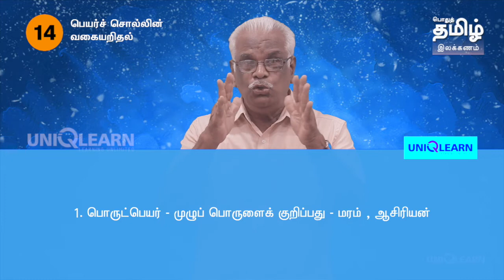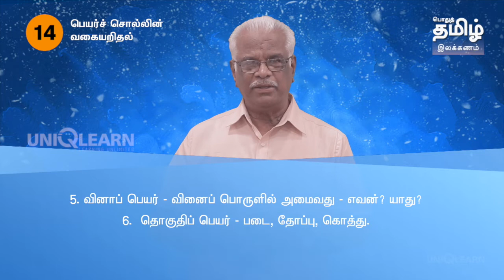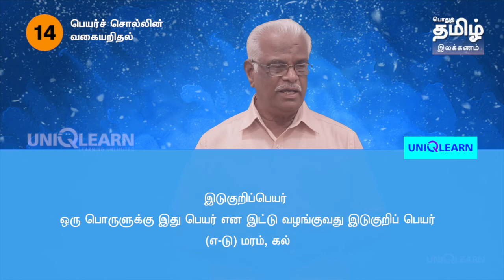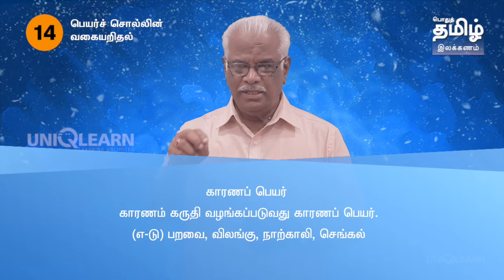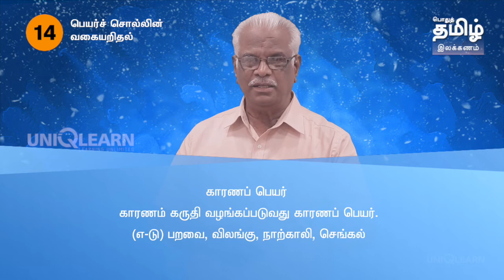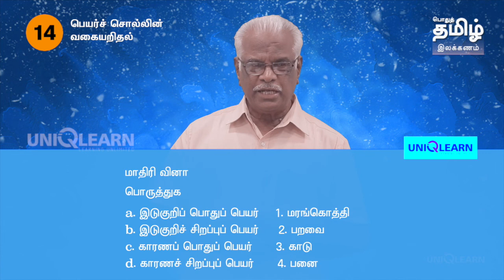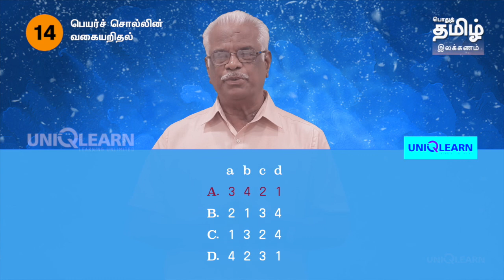TNPSC Tamil Grammar - தமிழ் இலக்கணம் - பெயர்ச்சொல்லின் வகையறிதல்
பொதுத் தமிழ் இலக்கணம்
TNPSC General Tamil - Grammar
பெயர்ச்சொல்லின் வகையறிதல்

தமிழ்ப் பெரியசாமி,
தமிழ்நாடு அரசு தமிழ்ச் செம்மல் விருதாளர்
தமிழ்நாட்டுப் பாடநூல் கழகத்தின் பாட நூலாசிரியர் குழுவில் இடம்பெற்று 1 முதல் 10ஆம் வகுப்பு வரை தமிழ்ப் பாட நூல்களைத் தயாரித்தவர்.

30 videos 6.20 hours on-demand video Full year access Access on mobile, computer, TAB and TV